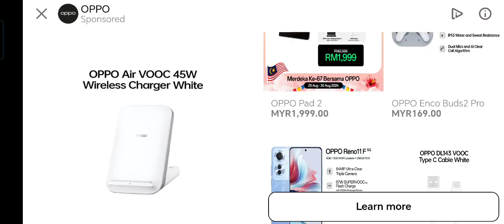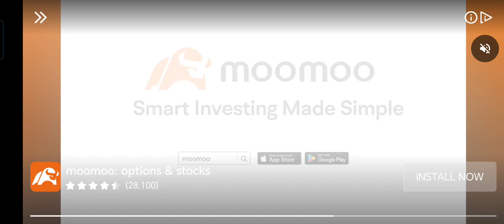FRAG Pro Shooter - 305 Duality, Bob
FRAG Pro Shooter - 305 Duality, Bob on Android

P/s - Sometimes I let my kids play my account

FRAG Pro Shooter - 3.25

Didi (level 9): Rare
General
Hitpoints → 558
Damage/Second → 162
Speed → 12.6 km/h
Speed while shooting → 8.6 km/h
Role → Attack
Main Weapon: Bouncing Ball Cannon
Throws fasts tennis balls that bounce off walls and floors.
Weapon range → 70m
Ammo → 9
Base Damage → 68.6
Fire Rate → 180
Reload Time → 1.4s
Radius → 0.3m
Ability: Mega-Smash

Didi jumps and levitates in the air to aim. After a few seconds, Didi automatically fires a powerful projectile that repels and damages all enemies hit by the explosion.

Ability Cooldown → 8s
Ability Duration → 2.8s
Radius → 5m
Base Damage → 165
Push → 11
Stun Duration → 1s
Jump Intensity → 20

FRAG Powers
Athletic Speed → Movement speed is increased by 20%.
Rage Shot → All damage dealt are increased by 20%.

Features 3.25
Changes to Challenges:
There won't be any "Race" challenge type during this season.
Instead, we will have a series of "Izuna" themed challenges that you will have to complete in order to get tickets
The Season will end with a final Izuna Challenge

Balancing

Big paku
General
Walk speed 9.7 → 10.7
Speed while shooting 7.6 → 9.7
Main Weapon
Fire rate 85
Reload time 1.6s
+15% damage

Ability
Damage +10%

Rolaf
General
11.2km/h speed for both walking and shooting
Main Weapon
Damage +10%
Range 4.6 → 5.5
Ability
New: 10% move speed bonus after ability use

Volcano
General
Speed 11.6 → 12.6
Speed while shooting increased to 8.3 km/h
Main Weapon
Damage +10%
Min damage increased
DOT damage +20%

Izuna
Main Weapon
Damage +15%
Ability
Cooldown 10s → 8s

Mr.Tiger
General
Health Points increased by 15%
Min Damage now = Max Damage
Engaging speed increased from 5.8km/h to 8.9km/h
Ability
New: DOT of 20% of Ability damage for 4 seconds on ability projectile

PvP mode filled with epic battles:
- 100+ unique weapons: try them all. Personalize your gameplay for 1v1 matches:-

- 5 heroes means 5 weapons, find the right balance between all